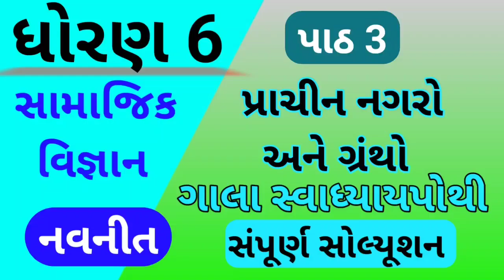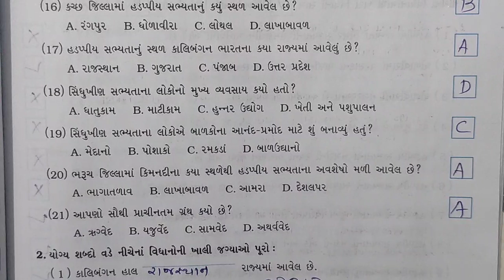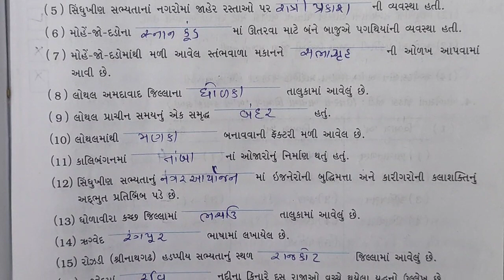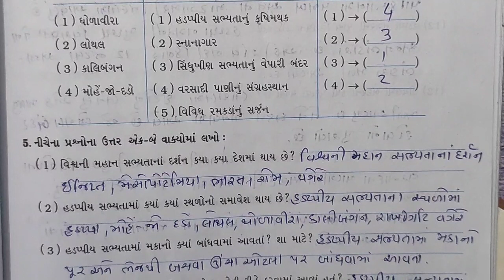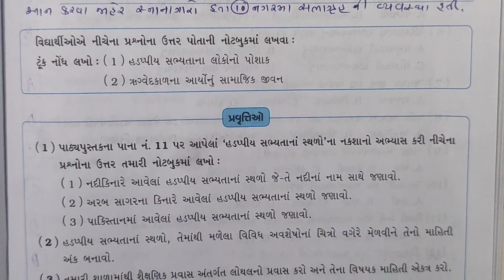std 6 ch 3 ss gala swadhyay pothi | dhoran 6 chapter 3 samajik vigyan swadhyay pothi